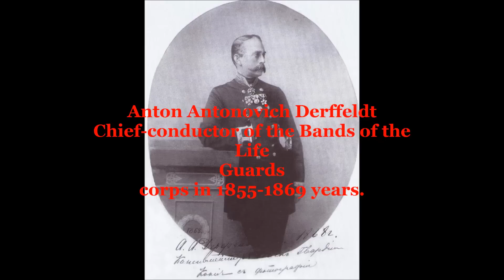Fantasia on Russian songs (Doerffeldt) / Фантазия русские песени (А. Дерфельдт-сын)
"Fantasia on Russian songs" by Anton Antonovich Doerffeldt-son, 1850s. Central Military Band of the Ministry of Defense of Russia, lieutenant colonel Sergei Durygin, 2008.
ЦВО МО РФ, дир.С.Дурыгин, запись 2008 года.